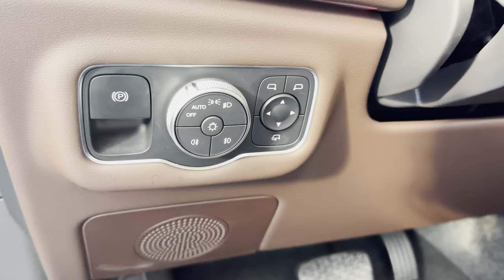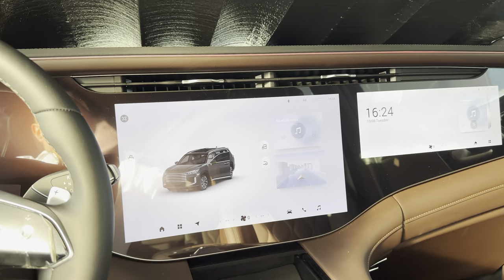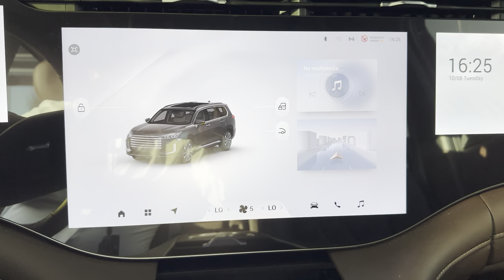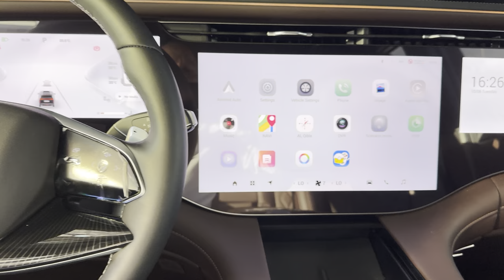مواصفات اكسيد VX 2025 والسعر فى اخر الفيديو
2.0 Turbo
AWD
261 HP
400 NM
Exeed XV
AWD

سيارة Exeed من وكالة الغرير للسيارات هي علامة تجارية
فاخرة تحت مظلة شركة Chery الصينية. تهدف Exeed إلى تقديم سيارات بتصميم راقٍ وتقنيات متقدمة تنافس العلامات التجارية العالمية الفاخرة. تتميز سيارات Exeed بمواصفات حديثة تشمل أنظمة أمان ذكية، شاشات معلوماتية متعددة، أنظمة مساعدة السائق، ومحركات فعالة.

وكالة الغرير للسيارات، باعتبارها الوكيل الرسمي لسيارات Exeed في الإمارات، تقدم هذه السيارات للسوق المحلي مع ضمانات وخدمات ما بعد البيع مميزة، مما يعزز ثقة العملاء في العلامة التجارية. سيارات Exeed تتميز بجودة تصنيع عالية، وتستهدف بشكل أساسي الفئة التي تبحث عن الفخامة والأداء بسعر تنافسي مقارنة بالعلامات التجارية الفاخرة الأخرى.

MG123
MG0071

Exceed Abu Dhabi
UAE